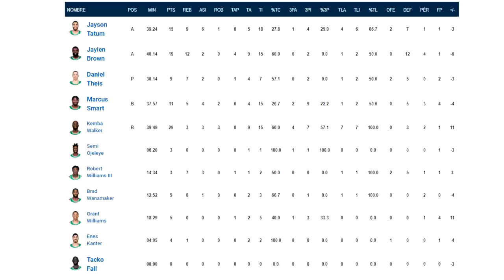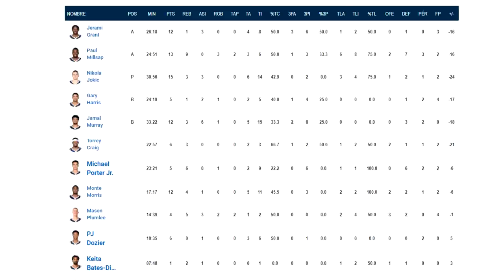😤OG ANUNOBY SALVA A TORONTO RAPTORS Y LOS ANGELES CLIPPERS SIN RIVAL😨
En este vídeo os traigo un NOTICIAS NBA 2019-20 donde hablaremos sobre los NBA PLAYOFFS 2020 y la derrota de DENVER NUGGETS ante LOS ANGELES CLIPPERS quienes con KAWHI LEONARD Y PAUL GEORGE a la cabeza, aprovecharon el cansancio acumulado de los de Colorado tras la fatídica serie contra UTAH JAZZ.

Por otra parte hablaremos de la victoria de TORONTO RAPTORS VS BOSTON CELTICS donde el conjunto liderado por KYLE LOWRY, OG ANUNOBY (quien anotó el game-winner) y compañía ganaron un encuentro que pudo marcar las series a favor de los MARCUS SMART, JAYSON TATUM,  KEMBA WALKER...